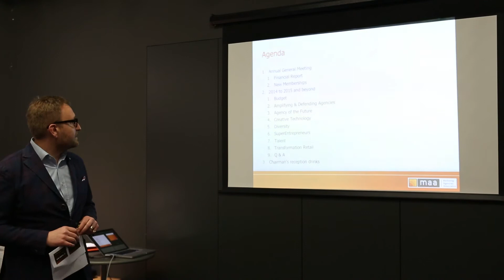MAA AGM February 2015 - Simon Hathaway, Introduction